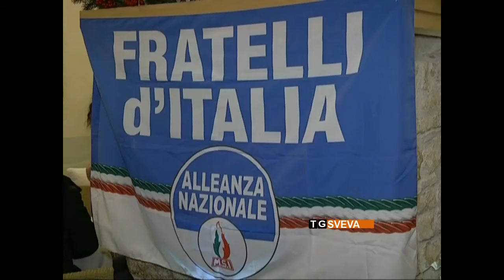Trani | L'onorevole Giorgia Meloni incontra i sostenitori di Fratelli d'Italia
L'onorevole Giorgia Meloni incontra a Trani i sostenitori di Fratelli d'Italia per tracciare obiettivi e programmi che dovranno caratterizzare la futura azione politica del suo partito.